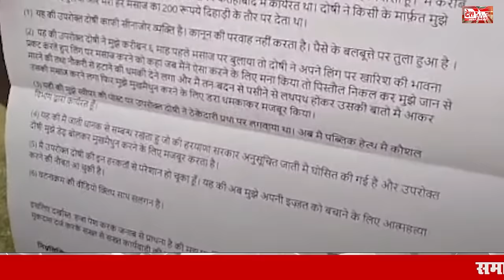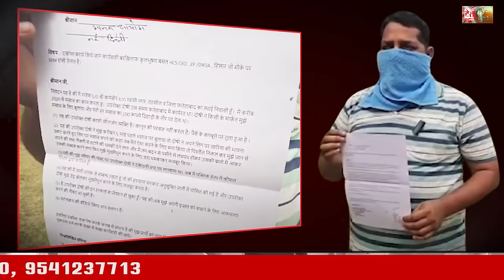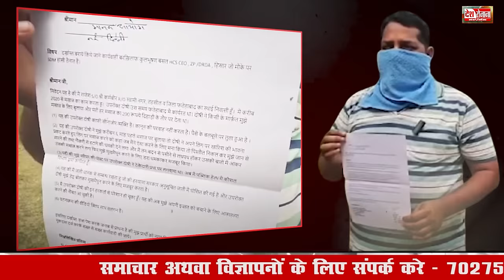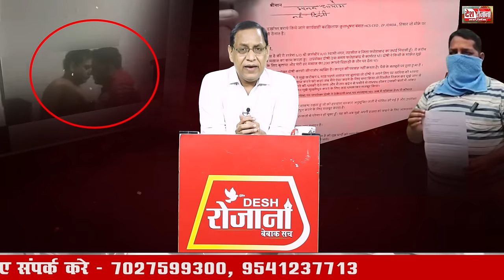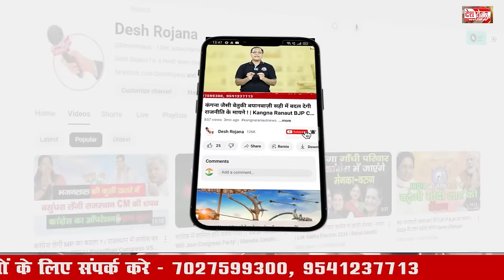हरियाणा का ये SDM रिवॉल्वर दिखाकर करवाता था Oral Sex | SDM Kulbhushan Viral Video